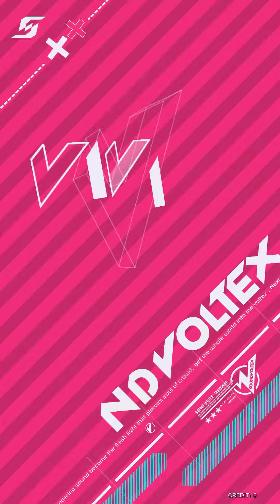【SDVX V】 BLACK JACKAL [MXM] PUC with Hand shot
Player : F.HEAVN
장소 : 부천 어택

60fps